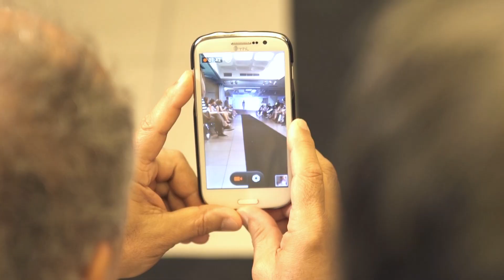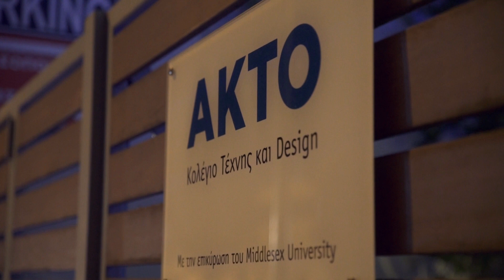AKTO Fashion Show 2015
Οι σπουδαστές Fashion Design του ΑΚΤΟ Αθήνας & Θεσσαλονίκης παρουσίασαν τις ευφάνταστες δημιουργίες τους, σε ένα εντυπωσιακό Fashion Show στο κεντρικό campus του κολεγίου, με οικοδέσποινα τη γνωστή παρουσιάστρια του MAD, Μαντώ Γαστεράτου.